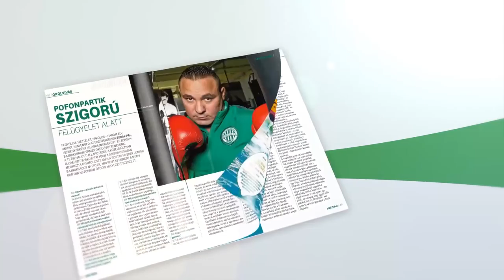FM | A nap gólja - október 28. | Zombori Zalán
Gólszerző: Zombori Zalán

2001. október 28-án, a Sopron elleni gólzáporos, 3-3-as döntetlen során született ez a látványos fejesgól.